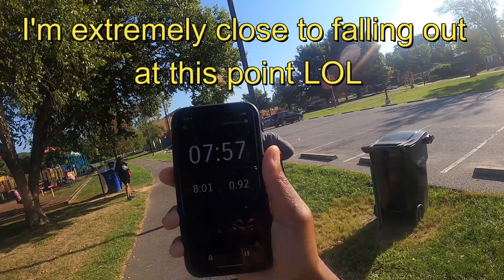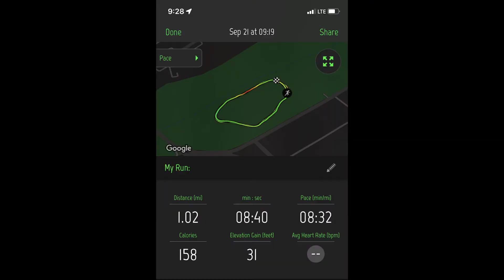Physical Fitness Test | Mile Run | Push Ups | Chin ups | Sit Ups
In this video...Foam Fick links with Personal Trainer Lunden to test his physical fitness in the mile run and much more.  Please reach out to Lunden if you want a workout plan consultation and/or training.